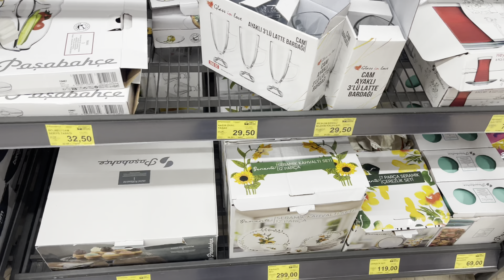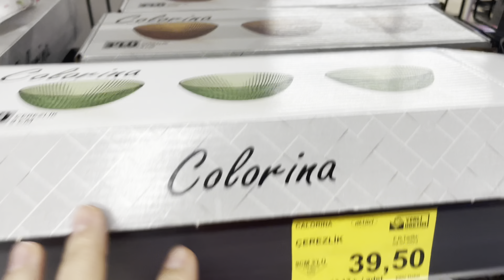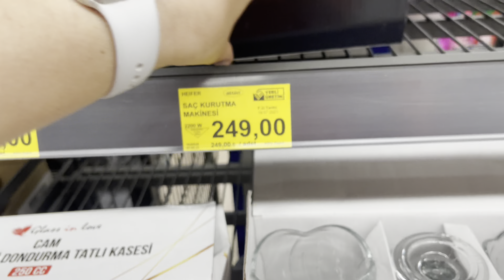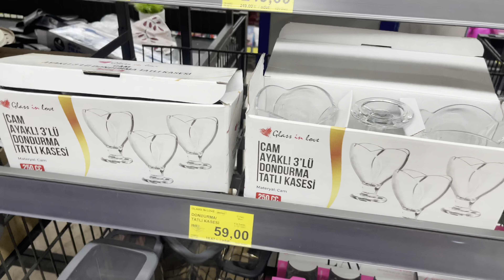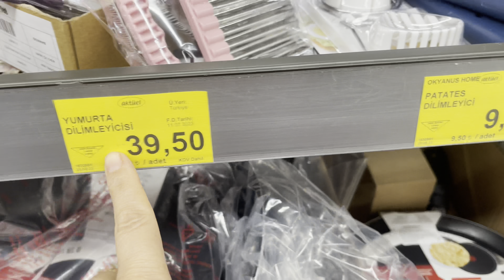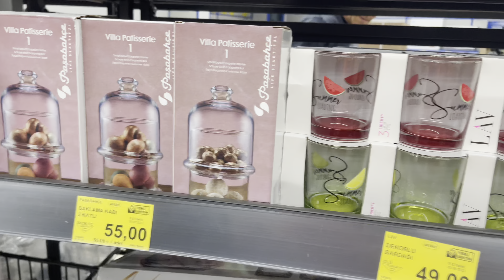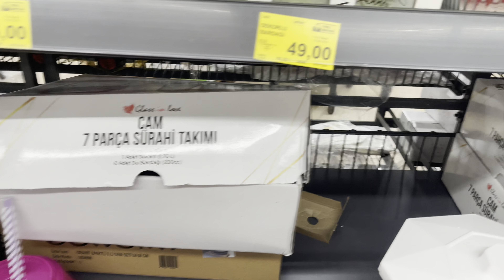DERNEĞİMİZİN AÇILIŞINI YAPTIK🙆‍♀️YİNE ATAK GEÇİRDİM VİDEO ÇEKEMEDİM😔BİM ALTÜEL